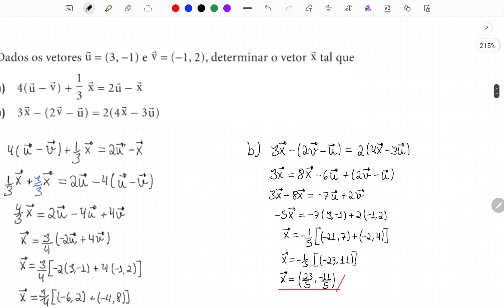Solucionário: Vetores e GA - Paulo Winterle | Cap 01 - Questão 1.2.2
Soluções das questões do livro: Vetores e GA - Paulo Winterle - 2e.

Questão: 1-2.2. Dados os vetores u = (3, −1) e v = (−1, 2), determinar o vetor x tal que
a) 4(u − v) + 1/3x = 2u − x
b) 3x − (2v − u) = 2(4x − 3u)